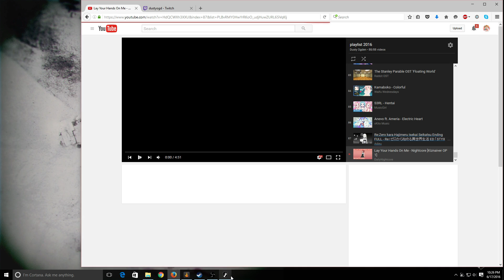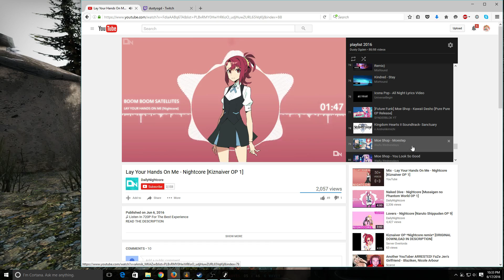Insurgency Fun 1